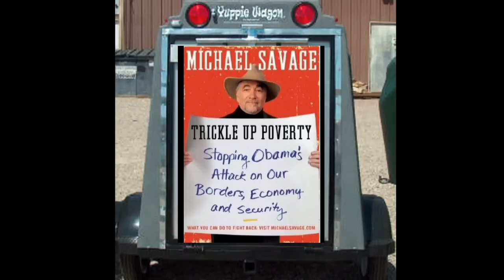MICHAEL SAVAGE TRICKLE UP POVERTY POSTER TRAILER FROM EZ TOW TRAILERS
WE HAVE POSTER TRAILERS OF MICHAEL SAVAGE, ETC. OR SEND US YOUR FAVORITE HIGH QUALITY PHOTO, WE CAN DO MOST ANYTHING.